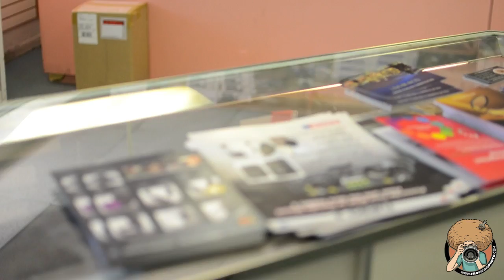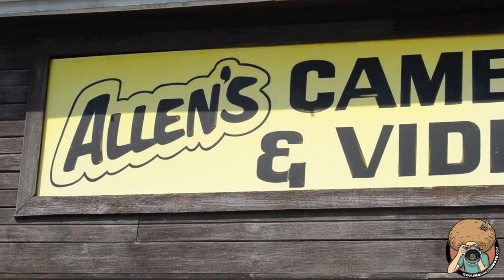Nikon D3100 Video Test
I did a few minutes of test video using the Nikon 35 1.8 and 70-200 VR2.  As you can see in some of the videos there is a major jello effect when you are panning.  When you are still and focused on a subject the quality seems to be really nice.  The audio of course is lacking as its a built in mic with no inputs for using external mics.

The Autofocus seemed to be pretty responsive, it is not lighting fast but being the first Nikon to offer such a feature I think it did a great job with it.  If i were to use this camera for VIDEO it would be on a tripod where it would not be panning.  Keep in mind this is a $600 body, I think the video quality will be very usable as long as you know how to use it.

For a starter camera you get a lot of bang for your buck!!!